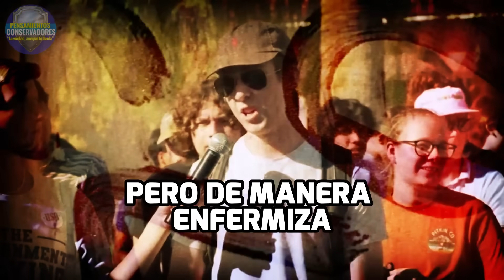🔥1D10TIZADO🔥TIO PROGRE dice que la MORAL ES SUBJETIVA y lo ALECCIONAN Charlie Kirk Sub español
Si te gusta nuestro proyecto y deseas ayudarnos a crecer, puedes hacerlo por paypal, te dejamos nuestra cuenta Gracias de antemano. En este video, Charlie Kirk queda atonito por tio atontado que dice que la moral es KK y subjetiva. Mira el video completo y dime que opinas.
0:00 Intro y comentarios
0:59 Segmento
7:35 Comentarios